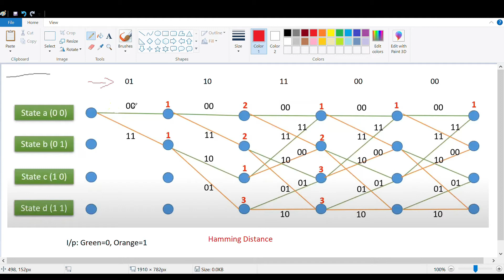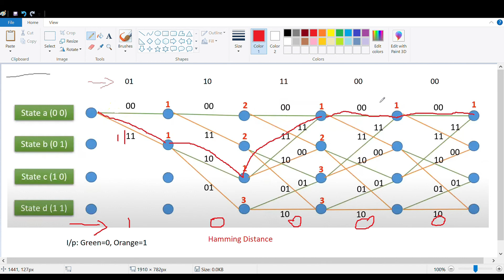Convolution Codes: Decoding using Viterbi Algorithm||Digital Communication||KEC 601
Convolution Codes: Decoding using Viterbi Algorithm